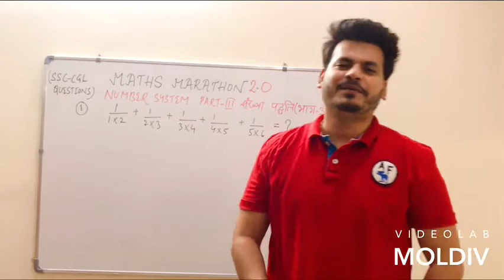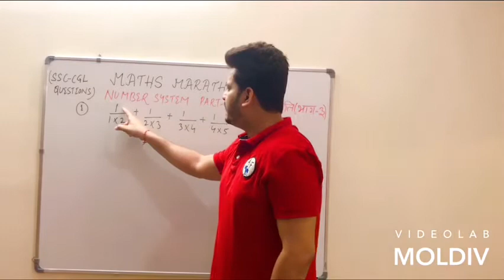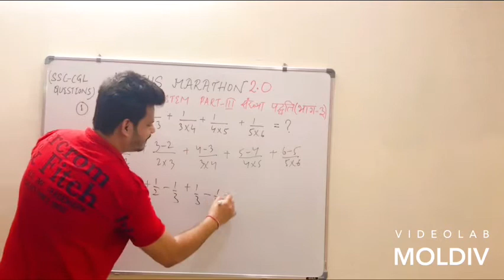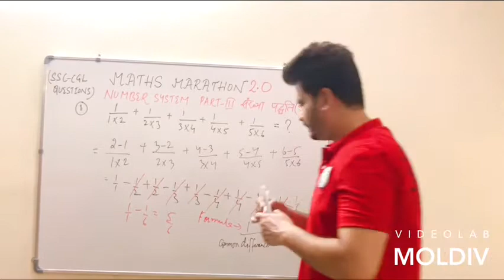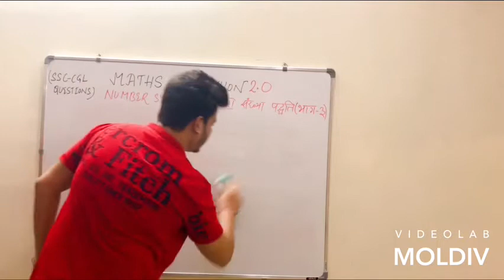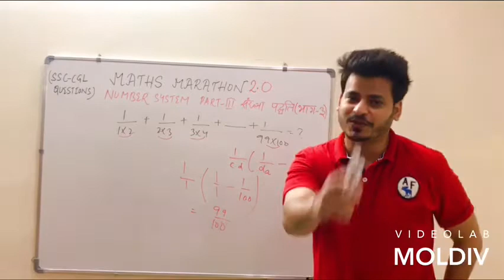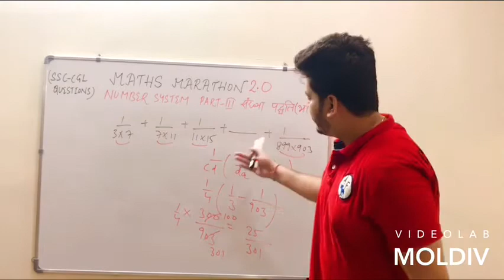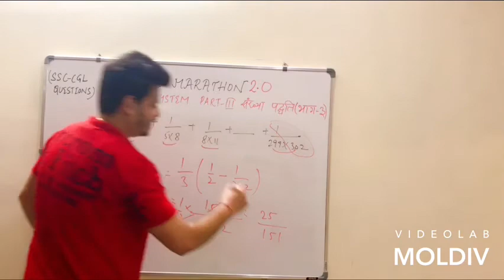Maths Marathon 2.0 | Number System Part 3 | Previous Year SSC CGL Q/A | Maths Magic by Pankaj Sir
MATHS तो सब पढ़ते है लेकिन पंकज सर के साथ MATHS पढ़ने का अंदाज़ ही  कुछ और है और मैं चाहूंगा आप सब इस अंदाज़ को एक बार जरूर देखें | आइये एक नयी सीरीज को अनजाम देते है -- MATHS MARATHON BY PANKAJ SIR

एक ऐसा मैराथन जहाँ आपको गणित के हर वो पहलु को Vedic Maths के द्वारा आसानी से समझाया जाएगा |

And today in this video We will discuss PYQ asked in SSC CGL .